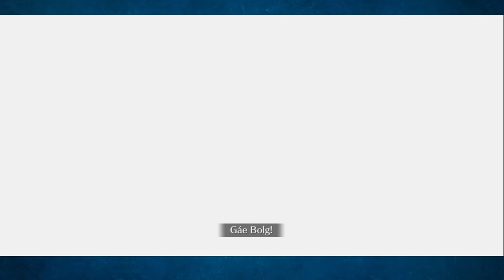Li Shuwen was serious about not needing a 2nd shot.... Tam Lin Challenge Fight 1! FGO NA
We should have really paid attention on when he started launching NPs directly at us.